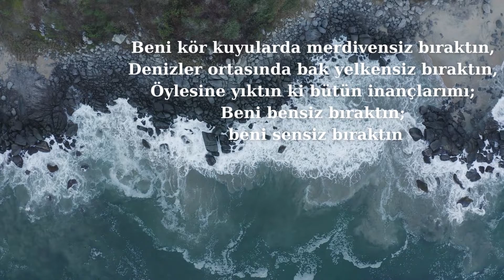ÜMİT YAŞAR OĞUZCAN -Beni Kör Kuyularda Sensiz Bıraktın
Beni Kör Kuyularda

Beni kör kuyularda merdivensiz bıraktın,
Denizler ortasında bak yelkensiz bıraktın,
Öylesine yıktın ki bütün inançlarımı;
Beni bensiz bıraktın;
beni sensiz bıraktın.

ÜMİT YAŞAR OĞUZCAN